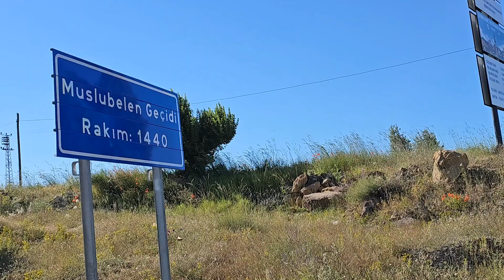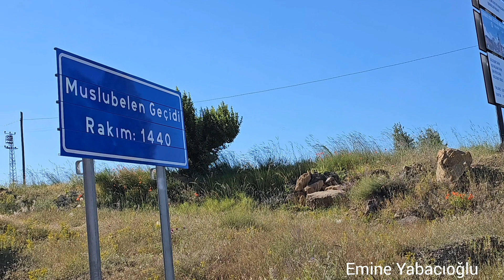ALACA YOZGAT ARASI YOL